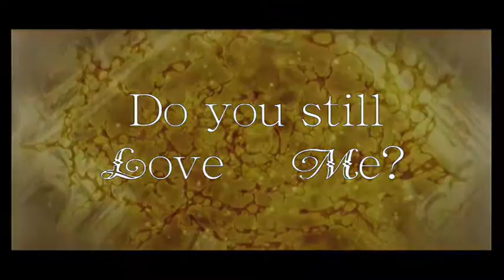Pandora's Tower - Story Trailer